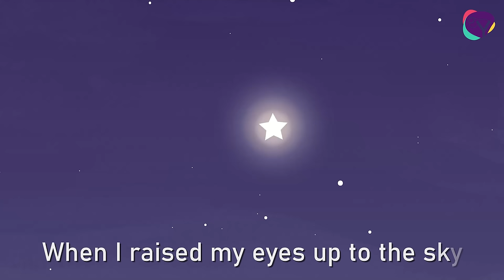Oh, Crazy Me (Nebuchadnezzar's Song) - Bible Songs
This song is about emperor Nebuchadnezzar the ruler of the Babylonian empire as we see him in the Bible. We learn about his might, the dream that came from God, the fall from grace and his reinstatement. After all this Nebuchadnezzar understands who the true master is God, as presented by Daniel.

Download the lyrics, the mp3 song, the instrumental version of the song, or coloring pages

DG Bible Songs promotes the message of the Gospel and the Bible principles to children through animated Christian songs. We provide young minds with a fun and engaging way to learn the Christian values, seamlessly weaving profound messages, contemporary musical elements and captivating visuals.

Lyrics

I’m Nebuchadnezzar, greatest king you’ll ever see,
Nobody has ever been as powerful as me.
Living in my palace under wealth and glory beam
I was troubled by a nasty, frightening dream.
Nobody was smart enough in all this boundless land
To unravel mystery and help me understand
And of all the fellows who have talked my dream away
Daniel was the only one who knew what to say.

Oh, crazy me, I lived like a fool
Making them all play by my rule,
This is insanity – the most important king
Reigning over everything.
Reigning over everything.

Every word that Daniel said came true unto the last:
Of the people, out among the wild beasts I was cast,
All I had was taken from the land and from the seas,
Great Nebuchadnezzar was now brought to his knees.

Reigning over everything.
Reigning over everything.

When I raised my eyes up to the sky
All my madness turned into a sigh.
Who’s the real Master, I then could see,
He restored my soul and made me free.
Reigning over everything.

Reigning over everything
Reigning over everything
Reigning over everything.
Oh, crazy me!